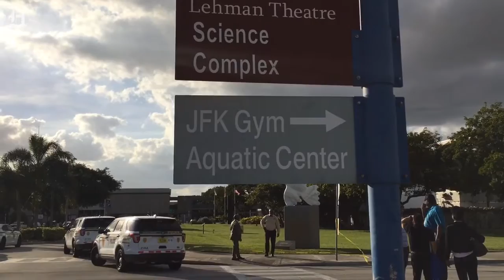Bomb threat shuts down campus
Miami Dade College was evacuated after a bomb threat according to director of communications, Juan Mendieta.